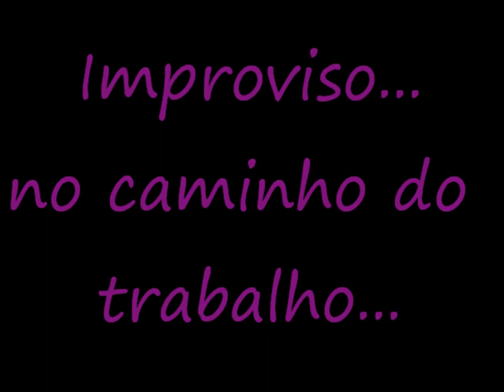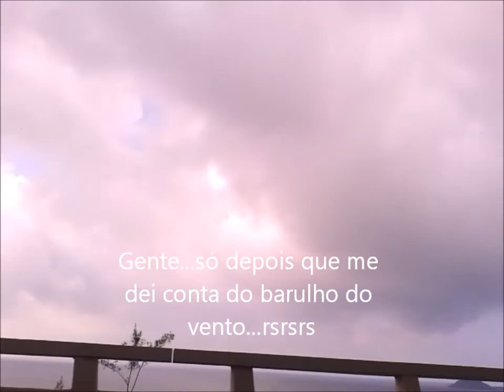Improviso no caminho do trabalho!!!